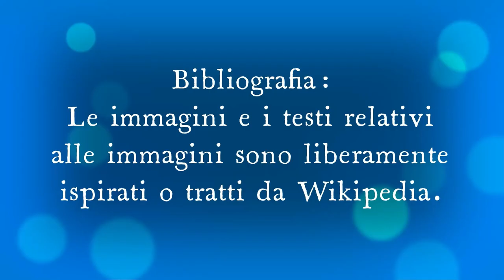Tanti auguri a Nicola